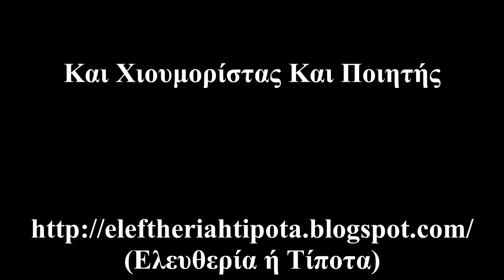Και Χιουμορίστας Και Ποιητής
- Α Ρε Χιουμορίστα (1) (1:15 - 1:25)

- Α Ρε Χιουμορίστα (2) (1:26 - 1:36)

- Α Ρε Χιουμορίστα (3) (1:38 - 2:07)

- Α Ρε Χιουμορίστα (4) (2:09 - 2:33)

- Ποιητική Αηδία... (1) (2:35 - 2:48)

- Ποιητική Αηδία... (2) (2:49 - 3:07)

- Ποιητική Αηδία... (3) (3:09 - 3:15)

- Ποιητική Αηδία... (4) (3:16 - 3:51)

- Γαλάζια Βλέμματα... (3:53 - 4:32)